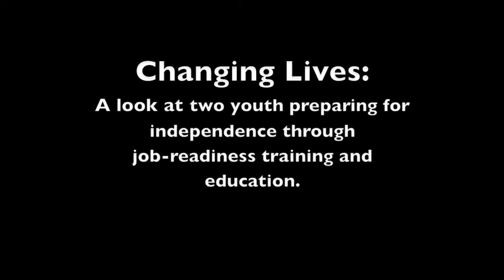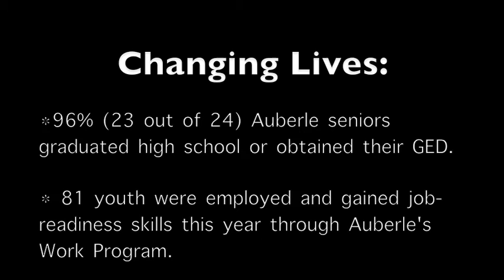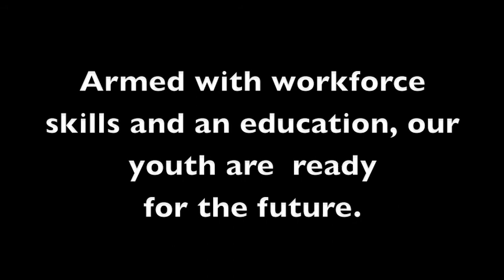Auberle Youth Get an Education & Workforce Skills.mov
A look at some of Auberle's youth who are making amazing strides and some of the unique ways Auberle's staff are helping them to do it.